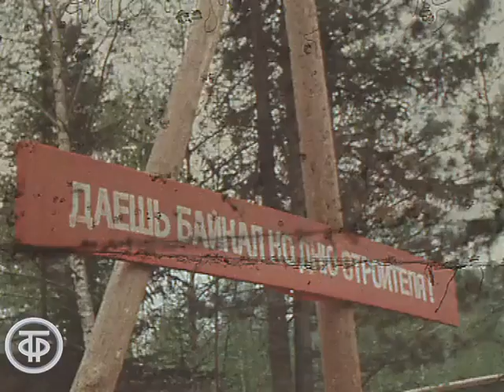Рельсы БАМа идут от Давана к Байкалу. Эфир 26.06.1979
Критический сюжет об организациях, по вине которых произошло отставание подготовительных работ